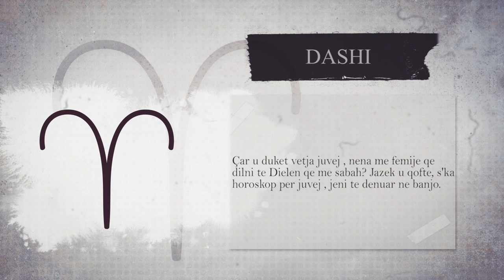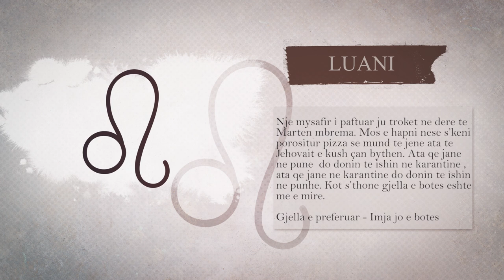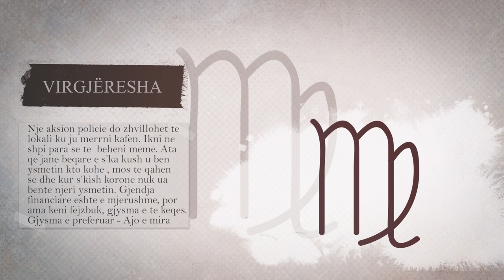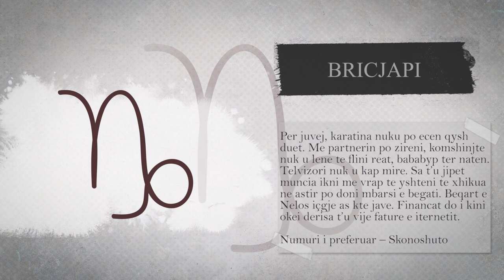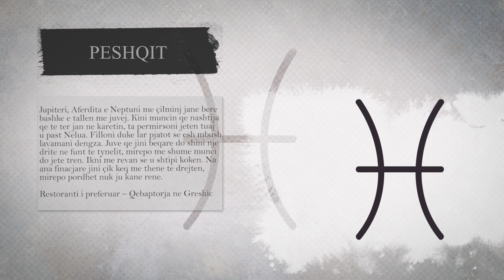Horoskopi Javor 21 | NGOP.TV